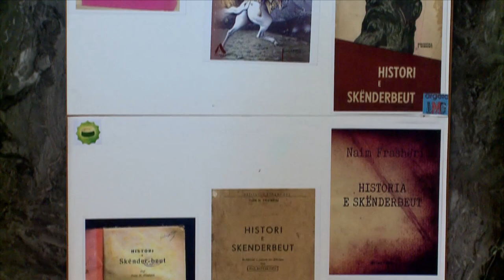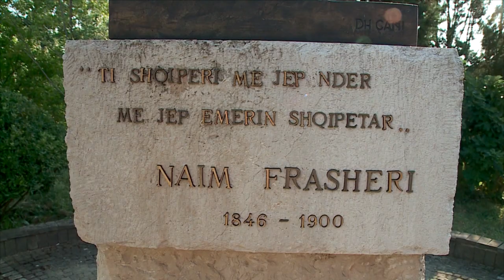Naim Frasheri si poet i dashurise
“Poema me e bukur e dashurise u shkrua nga N.Frasheri”
Bejko: Poema qe bashkoi zotin, dashurine dhe femren
Sadik Bejko, poet